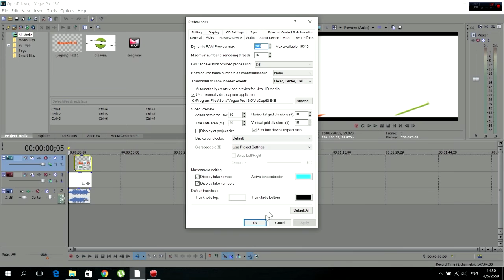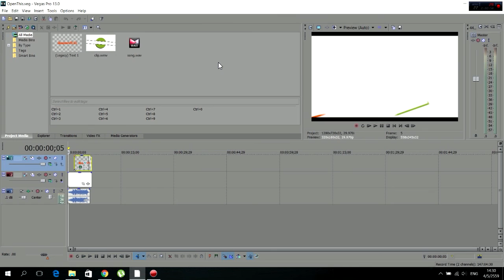แก้ไขจอพรีวิวเป็นสีดำในโปรแกรม Sony Vegas Pro 13 (Thai) Black Screen/No Preview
วิธีการแก้ปัญหาจอพรีวิวสีดำในโปรแกรม Sony Vegas Pro 13
1.ติดตั้งโปรแกรม Quick Time Player ได้จากที่นี่ครับ
2.เข้าไปในโปรแกรม Sony Vegas Pro 13  คลิกขวาตรงหน้าจอตรงPreview  เลือก preview device preference เลือกแท็บ video ในส่วนของ GPU Acceleration of video processing เลือก Off จากนั้นกด Apply แล้วกด OK เสร็จแล้วปิดโปรแกรมแล้วเข้าใหม่ครับ